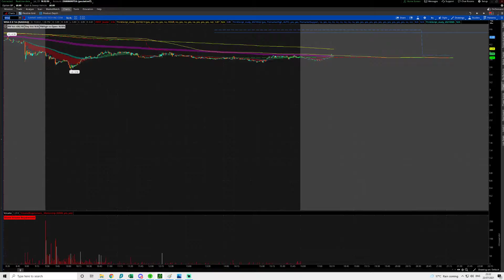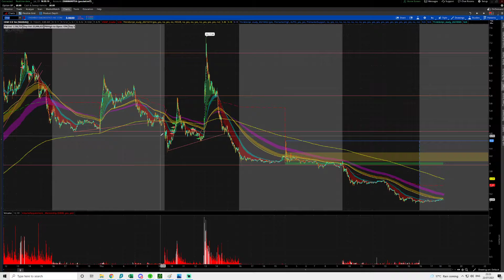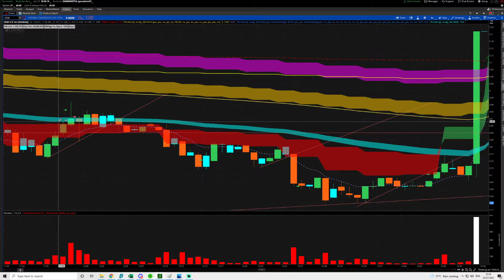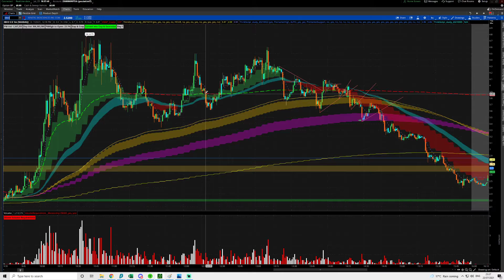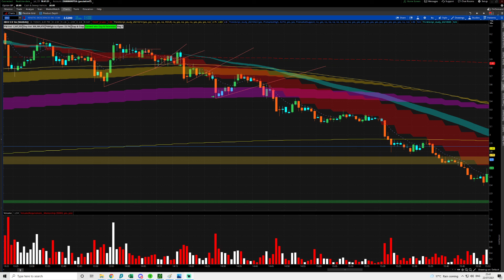Week ending 23rd July recap